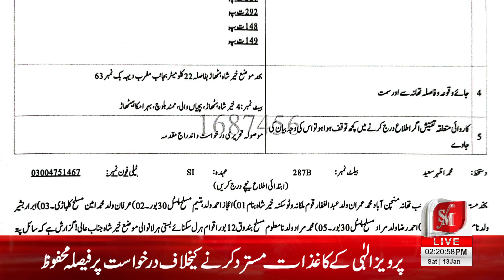Manchanabad ba asar zameendaron ne mehnat kash par tashdud kr k video viral kar di